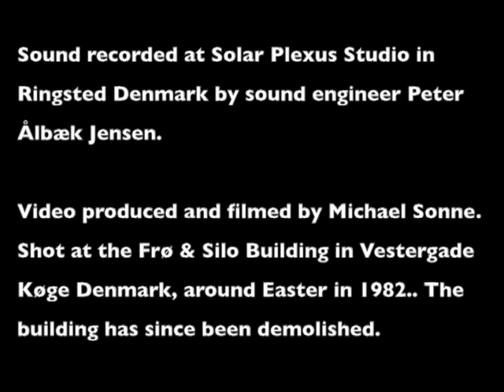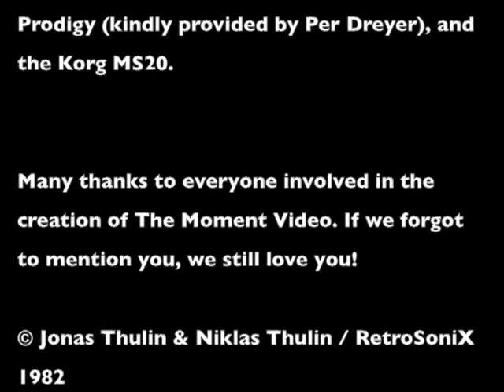The Moment by RetroSoniX (1982)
"The Moment"

Text and music by Jonas Thulin and Niklas Thulin. Lead singer Jonas supported by Niklas on keyboard and backing vocal.

Sound recorded at Solar Plexus Studio in Ringsted Denmark by sound engineer Peter Ålbæk Jensen.

Video produced and filmed by Michael Sonne. Shot at the Frø & Silo Building in Vestergade Køge Denmark, around Easter in 1982.. The building has since been demolished.

The Anoraks should recognise the Moog Prodigy (kindly provided by Per Dreyer), and the Korg MS20.

Drums provided by the PE Master Rhythm, hand built by Jonas Thulin. Strings and bass played on ELKA Rhapsody 610

Many thanks to everyone involved in the creation of The Moment Video. If we forgot to mention you, we still love you!